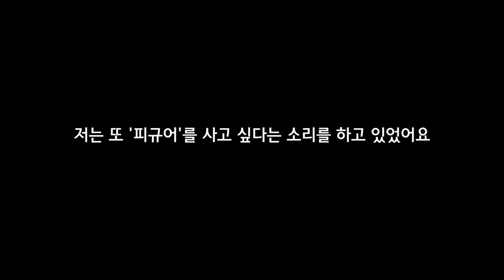[언박싱]유형의 취미_feat 고독한 미식가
지난 '226. U형, 커플과 안승준군에 연패를 거듭하다'에 언급된 피규어를 구입한 유형.